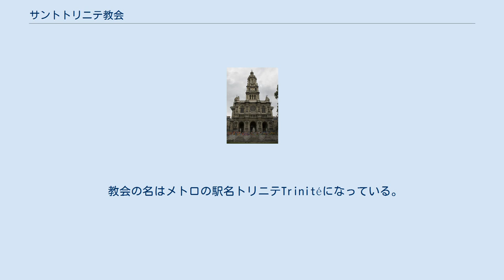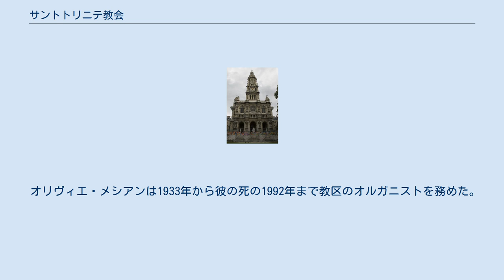サントトリニテ教会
Église de la Sainte-Trinité, 2008 サントトリニテ教会（Église de la Sainte-Trinité de Paris）は、パリ9区にあるキリスト教ローマ・カトリックの教会。
エスティエンヌ・ドルヴ広場、ブランシュ通りの始点、サンラザール通りとショセ＝ダンタン通り（オペラ界隈から教会が見渡せる）に面する。
 サントトリニテ（Sainte-Trinité）とは聖三位一体を意味する。
 建築家テオドール・バリューの設計。
ジョルジュ・オスマン男爵の命により、6年間で、豪華な装飾にもかかわらず当時の貨幣で4百万フラン弱と非常に経済的に建てられたが、建物はその印象を損なっていない。
教会が建設される前の土地は豪華レストラン「グランド・パント」(fr)の所有だった。
 教会の名はメトロの駅名トリニテTrinitéになっている。
 1869年アリスティド・カヴァイエ＝コルにより作成。
ただし根幹部はパリ・コミューンにより非常に被害を受け、後に作り直した。
アレクサンドル・ギルマンがオルガニストを担当し、このオルガンを用いて多くの作品を作曲した。
 オリヴィエ・メシアンは1933年から彼の死の1992年まで教区のオルガニストを務めた。